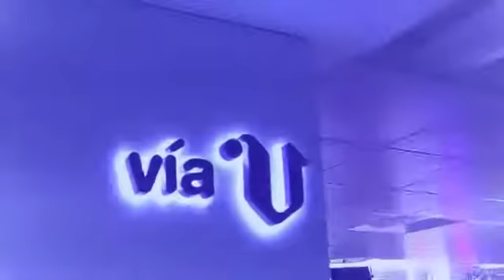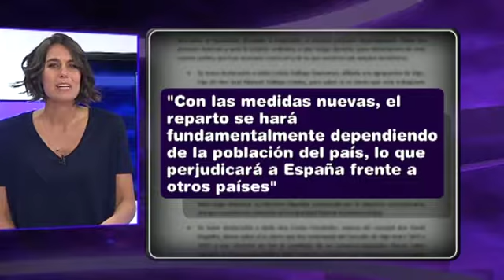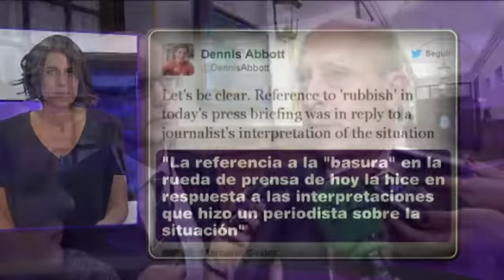«Vía V» Francia quiere sancionar a los clientes de prostitutas (cap. 602 - parte 3 &#8211;12/11/13)